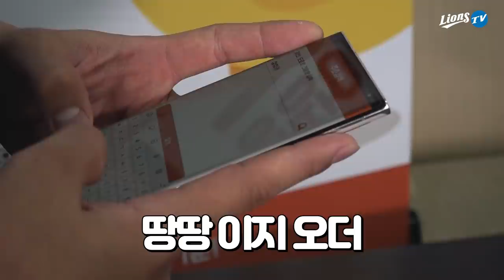[라이온즈tv] 🍗 땅땅치킨과 함께하는 삼성 라이온즈 ASMR 먹방 인터뷰 (MUKBANG Interview) (유료광고 포함)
땅땅치킨 ASMR 먹방을 제일 잘한 선수를 댓글로 뽑아주세요!
1번 라이블리, 2번 원태인, 3번 최채흥
주의 : *인기투표아님*

*참여방법 예시 (해당영상 댓글에)
"1번 라이블리 너무 맛있게 먹네요!"

참여하신 모든 분들 대상으로 랜덤 추첨을 통해 15분을 선정해 땅땅치킨 1만원 쿠폰 2장씩 보내드립니다.

마감 : 4월15일
당첨자 발표는 해당 영상 고정댓글과 커뮤니티에 공지하겠습니다.

* 3월 12일에 촬영한 영상입니다.
최채흥 선수의 쾌유를 응원해 주세요!